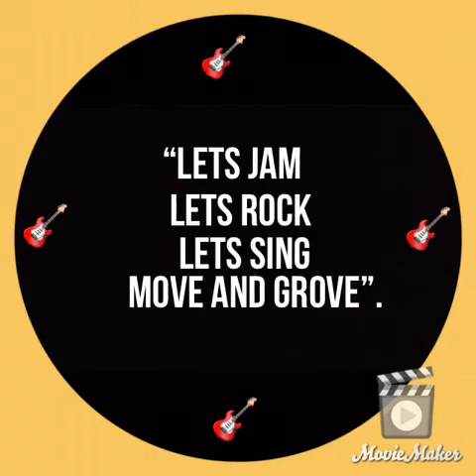Blast from the past as we fade into the future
Enjoy, Description our eight legged friend come to his end and doc timo shows up one last time. Plus music